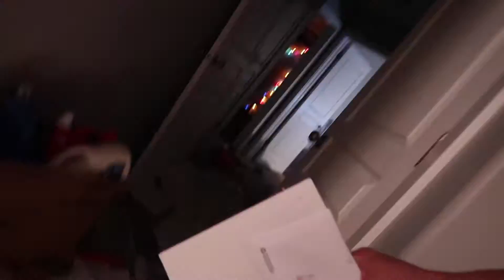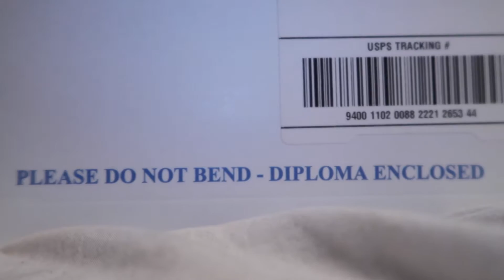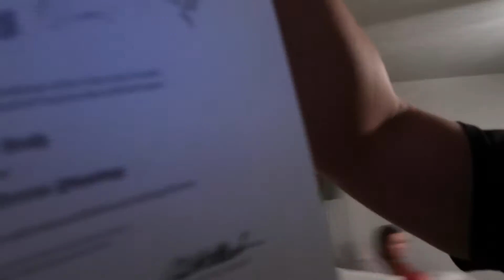FINALLY GRADUATED!!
DAY 17: Guess what came in the mail! Spencer is officially a college graduate :)